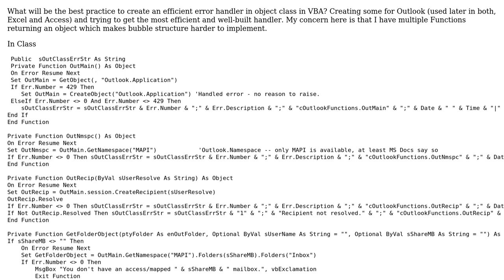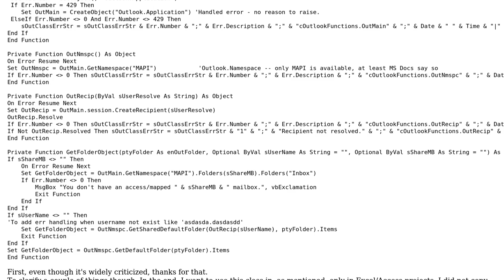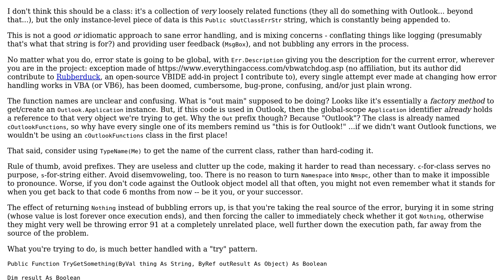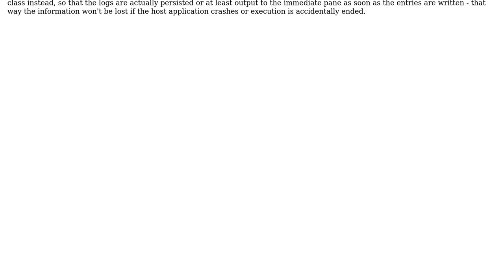Code Review: VBA Function Error Bubbling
With thanks & praise to God, and with thanks to the many people who have made this project possible! | Content (except music & images) licensed under CC BY-SA | Music | Images & others | With thanks to user Smolar user Mathieu Guindon and the Stack Exchange Network Trademarks are property of their respective owners. You are responsible for your own actions.